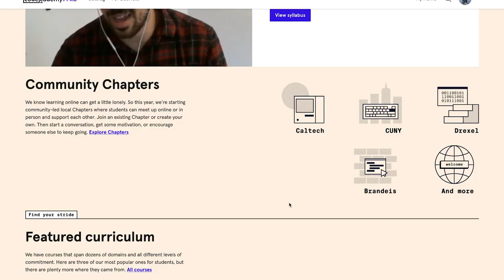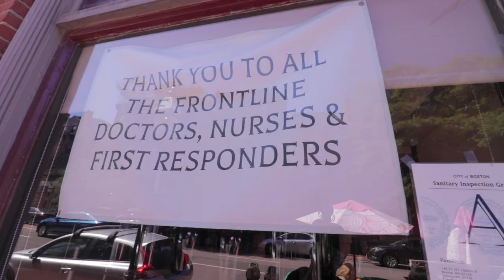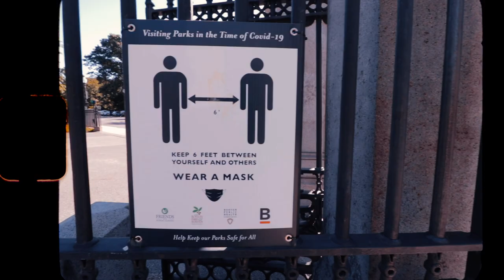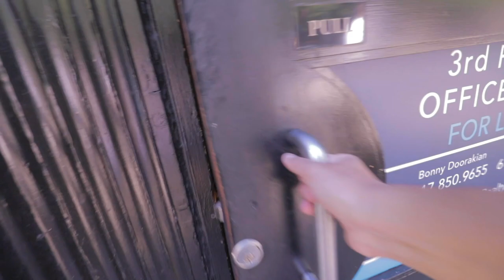Productive Saturday in Boston ~ chill vibes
chill saturday vlog in boston! - meeting up with other college youtubers, trying to be productive on a college weekend, and getting some sweet views of the city :)

If you're reading this, comment "thirty FAVE"